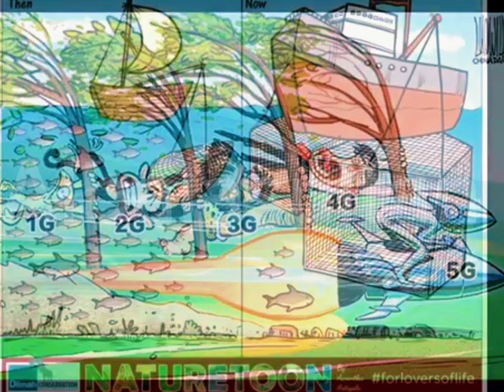Deep meaning picture with sad reality of today's modern world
Deep meaning pictures with sad reality| part 33 | youtubevideo motivation sadreality#@DMS100K